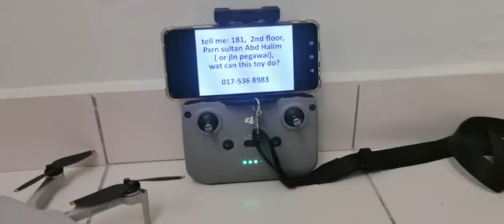drone checking on shop